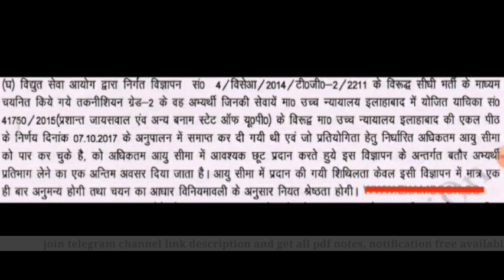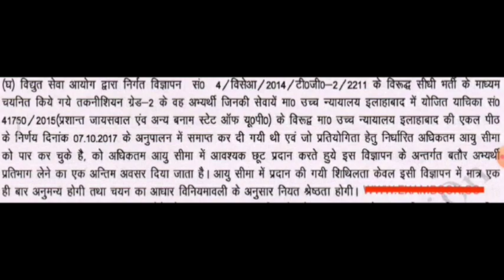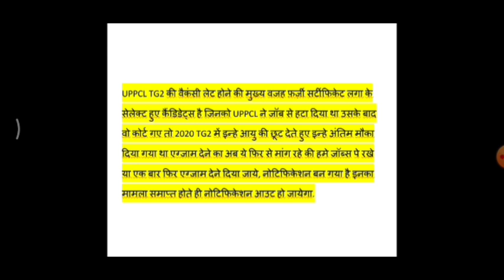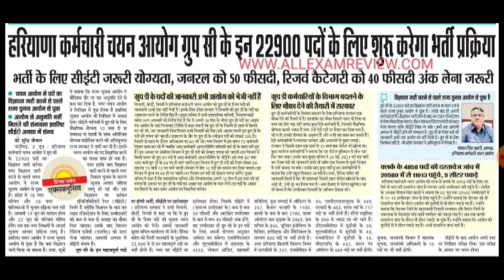|| uppcl tg2 vacancy 2022 || uppcl || uppcl tg2 new vacancy || uppcl latest update||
hello guys,

⚡   WELCOME TO ELCTRICAL CLUB  ⚡||

search 🔍 keyword 👇😍

uppcl tg2 vacancy 2022, uppcl tg2 vacancy latest update, uppcl tg2 new vacancy 2022, uppcl tg2 vacancy kab aayegi, electrical friend, uppcl technician vacancy, uppcl new vacancy news, rk verma electrical, electrical dose